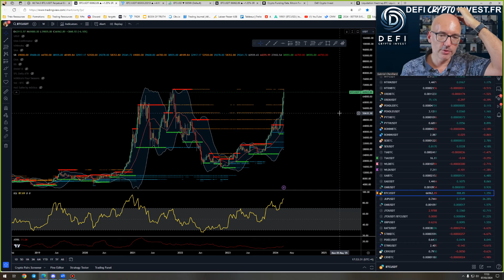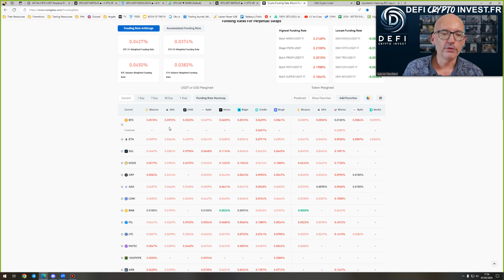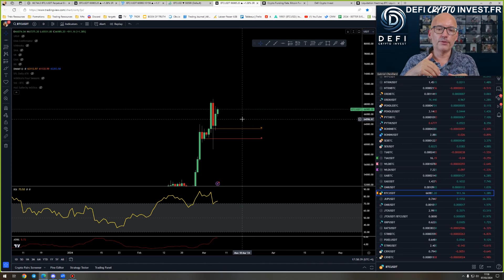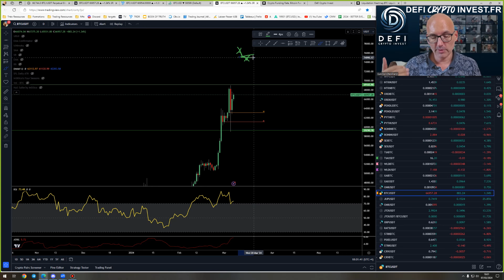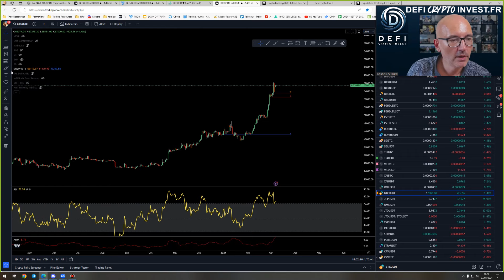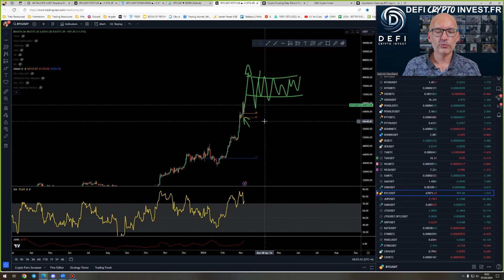ALL TIME HIGH BITCOIN - La Météo Bitcoin FR - 7 mars 2024